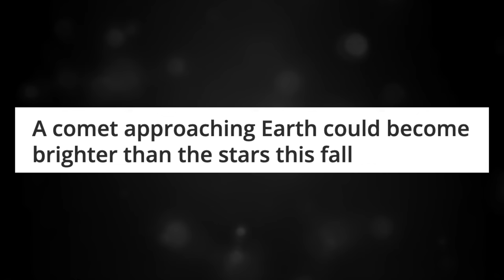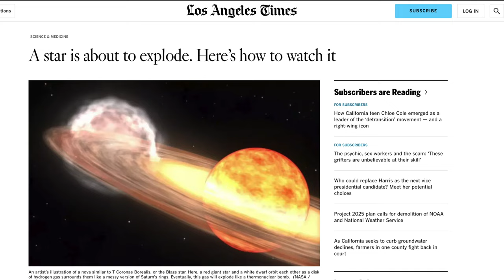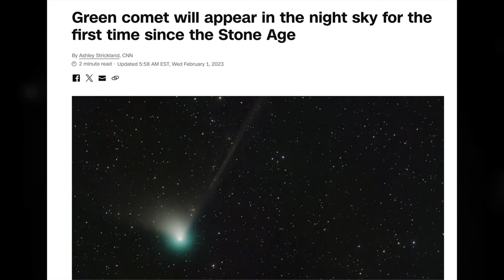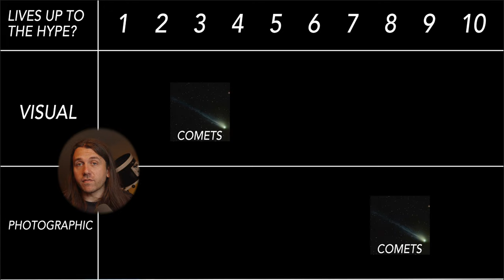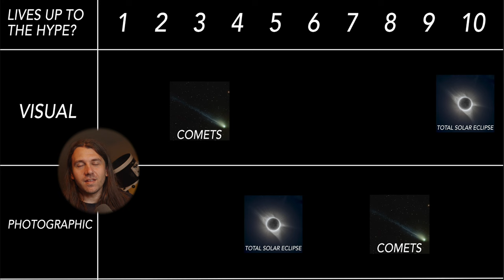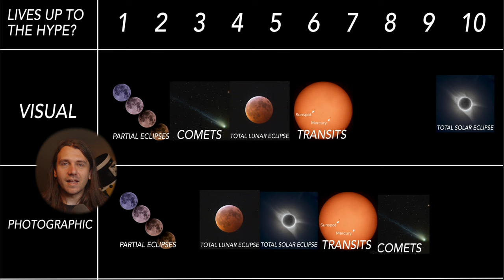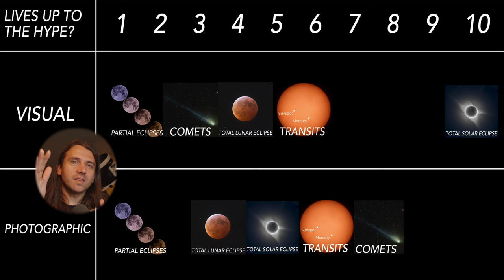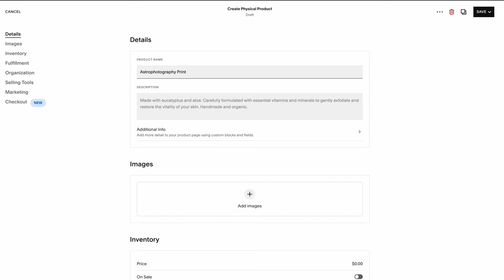Which Astronomical Events Live up to the Hype?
How would you rank the astronomical events you've witnessed?